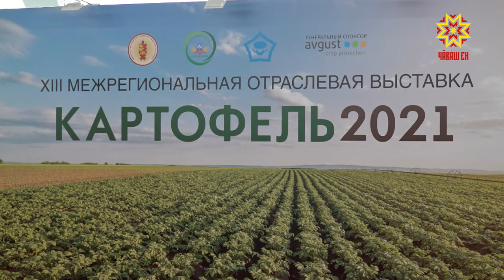В Чебоксарах проходит межрегиональная отраслевая выставка «Картофель 2021»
Сегодня в Чебоксарах стартовала 13-ая межрегиональная отраслевая выставка «Картофель 2021». Она проходит в торгово-выставочном комплексе «Контур».